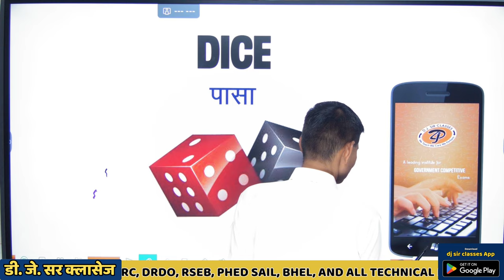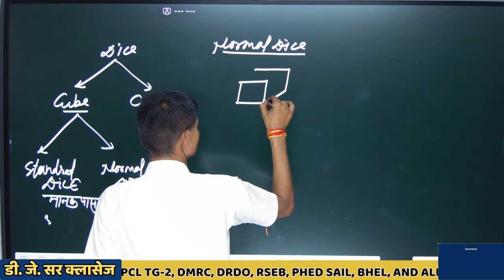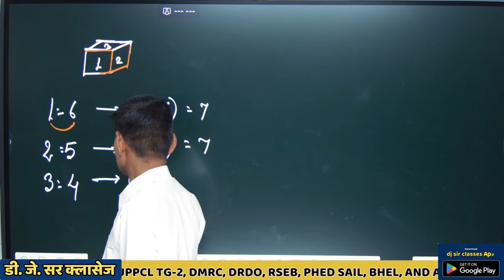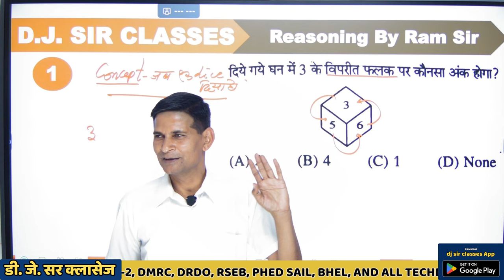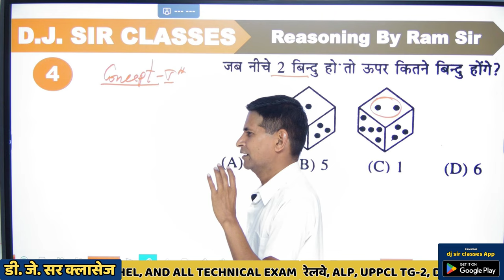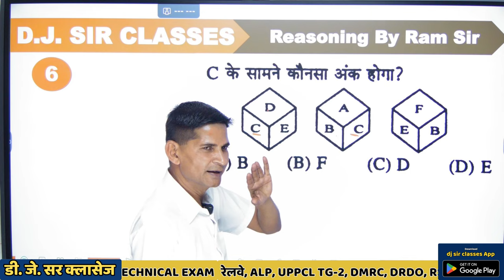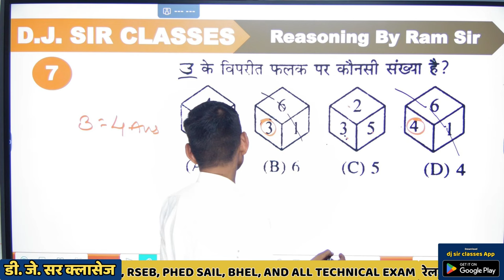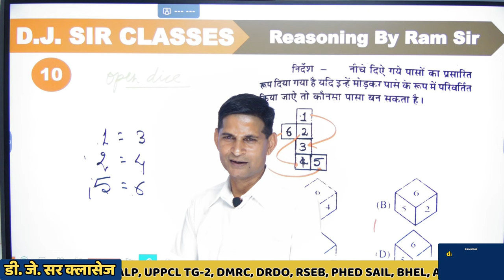IBPS PO / CLERK 2022 | Reasoning Tricks by RB Sir| Score 35/35 | Day #06